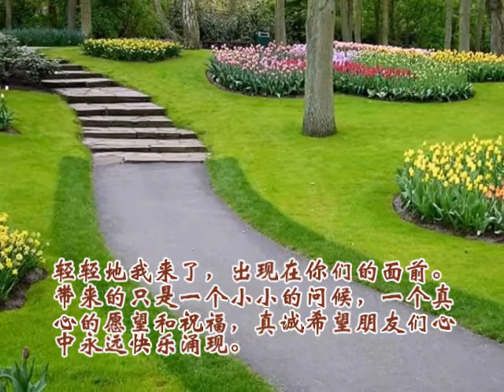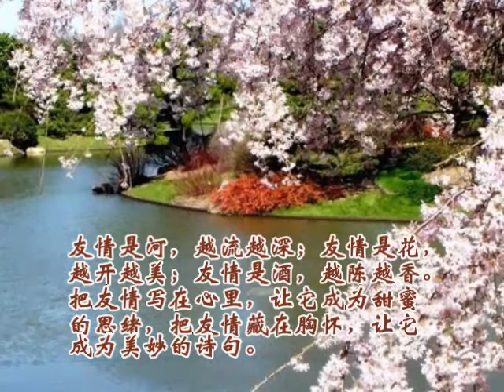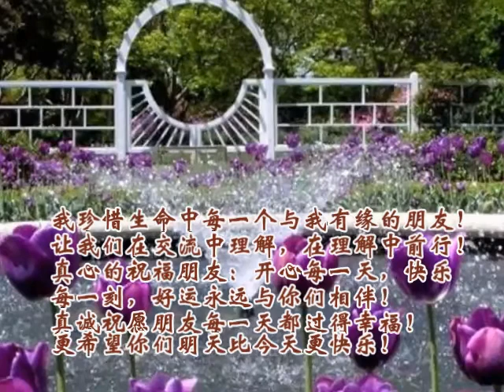友情是一首浪漫的情诗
文字来自网络
朗诵：藤蝉